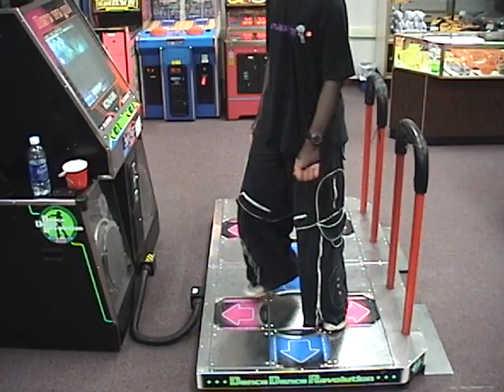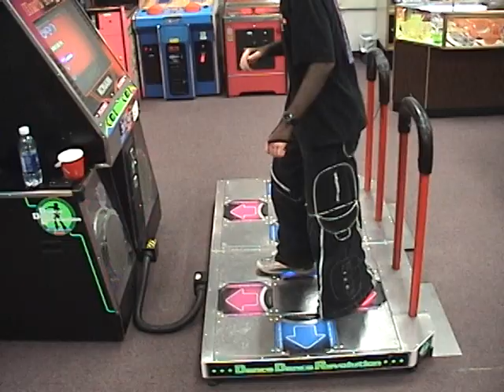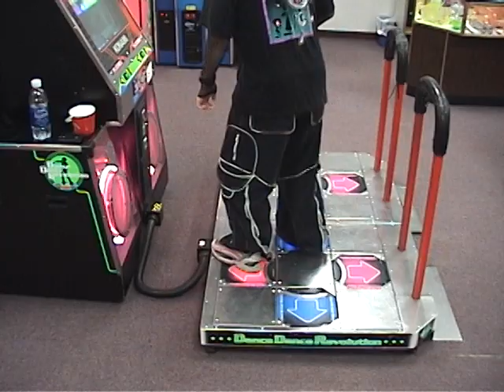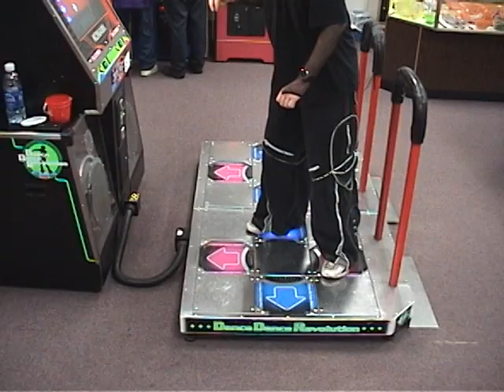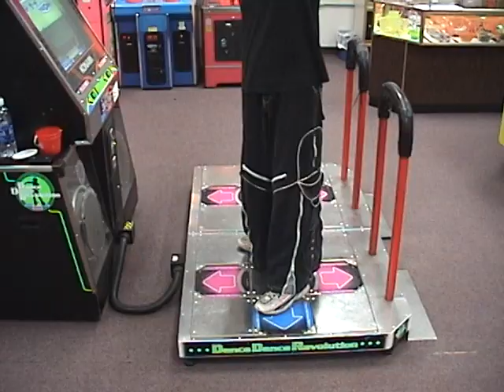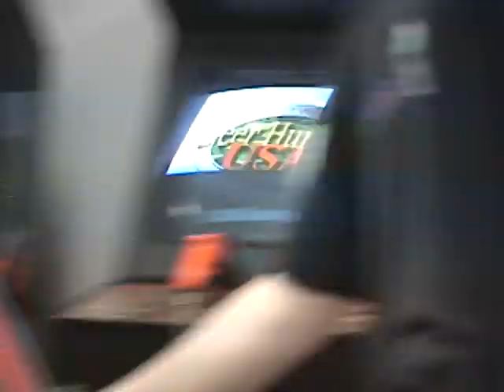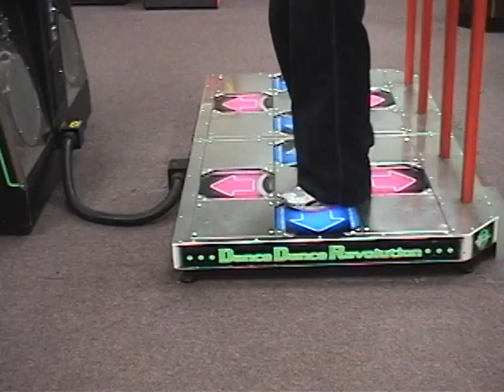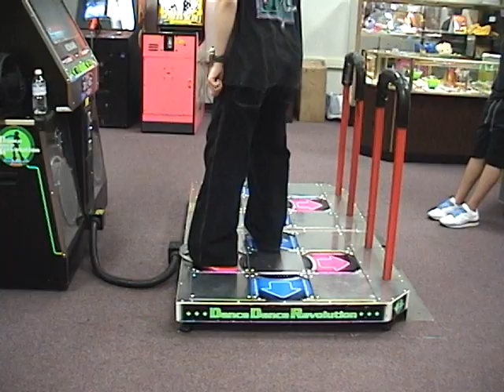Dance Dance Revolution 2002 (FULL)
Back when there was still an arcade in the Towne West Mall in Wichita.